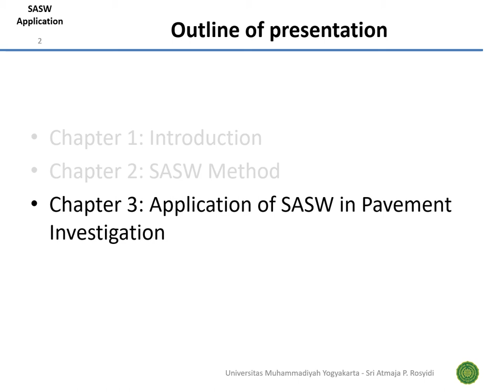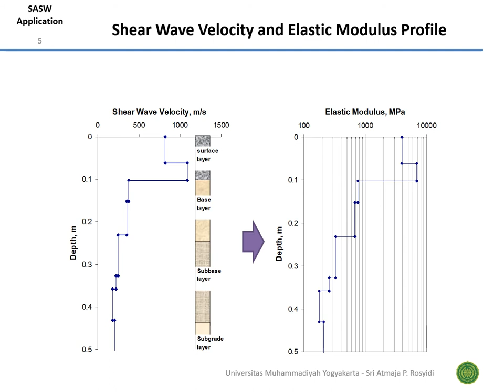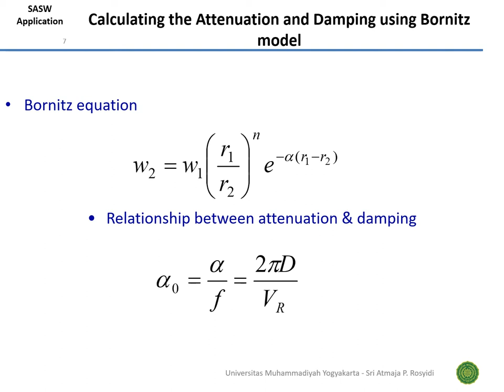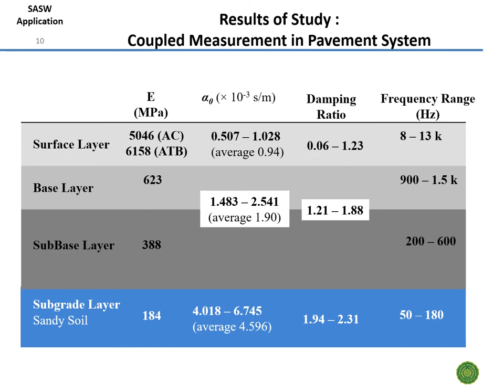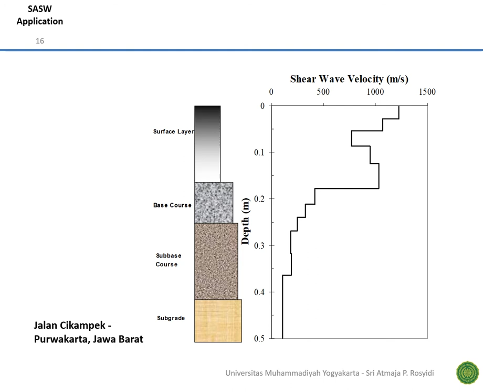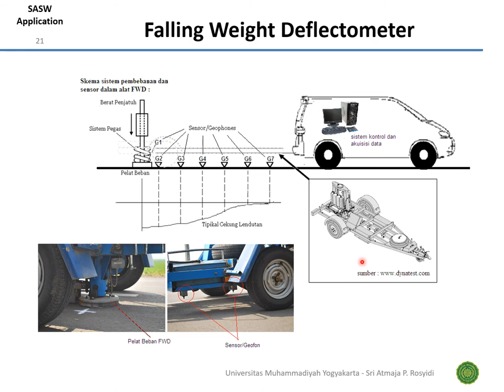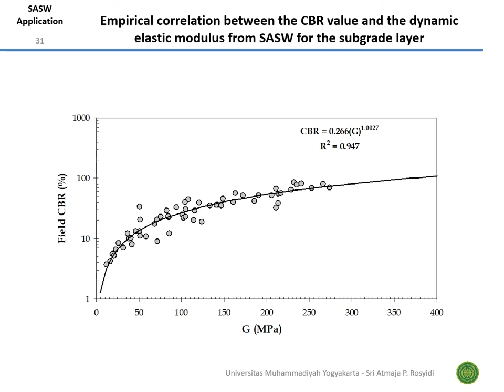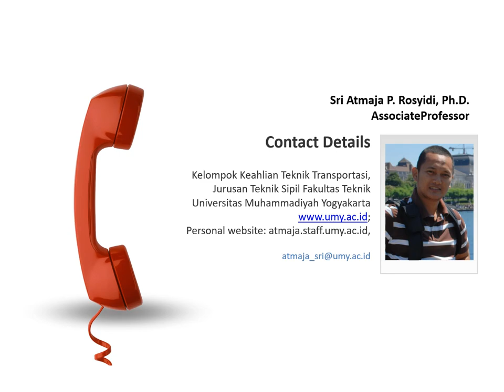Kelas Penilaian Perkerasan Jalan: Metode SASW#3: Examples of SASW Measurement.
This video shows the online lecture of SASW Method applied in Pavement Investigation Part#3 examples of field measurement and data analysis of SASW Method for pavement assessment and evaluation subject taught in Civil Engineering Universitas Muhammadiyah Yogyakarta.